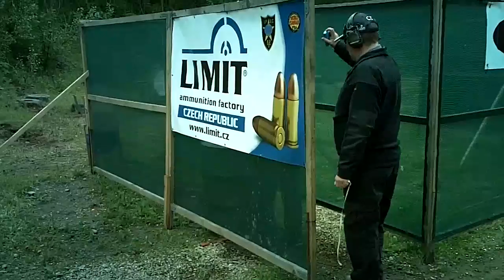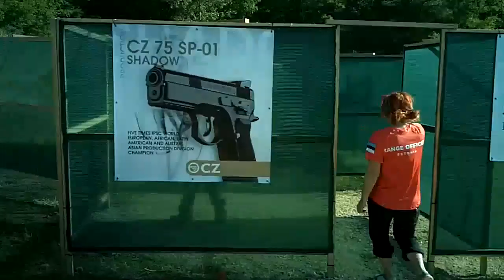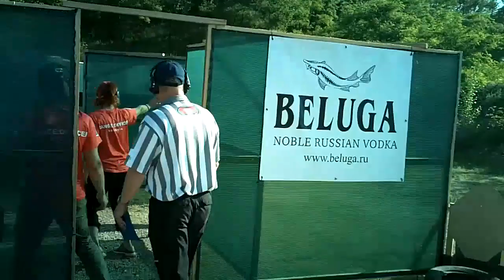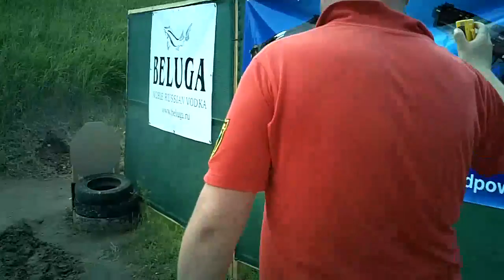IPSC Extreme Euro Open 2013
Shooting Production